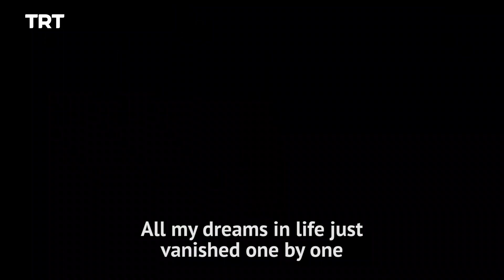Elimi Birakma Trailer 2 (English Subtitles)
After she loses her father and all of her precious possessions, Azra meets Cenk who shares a similar fate. ‘Elimi Birakma’ is a show that underlines the importance of the family and the bond it shares.